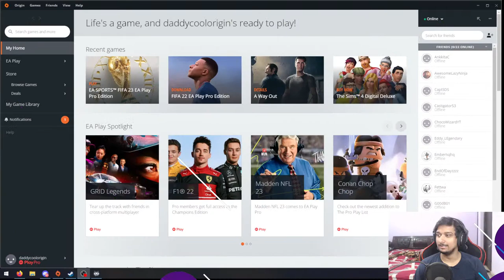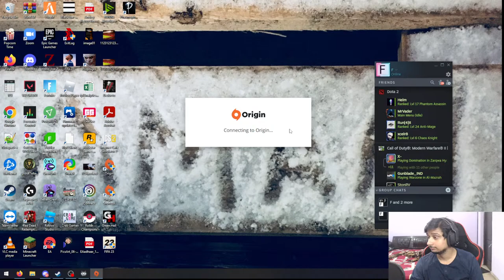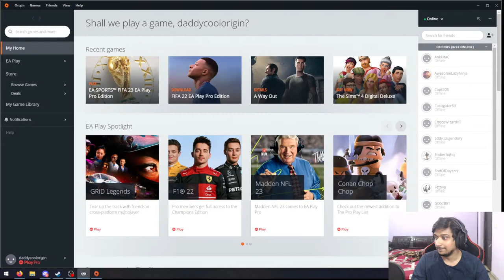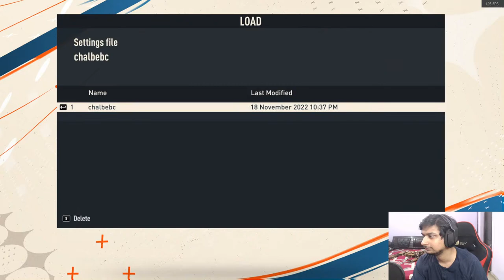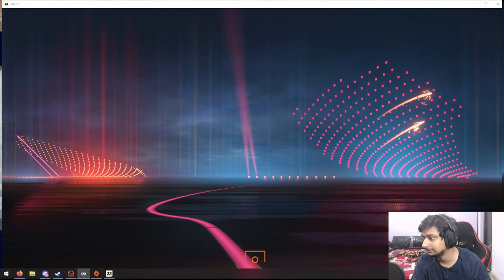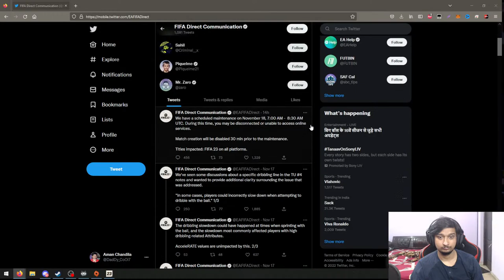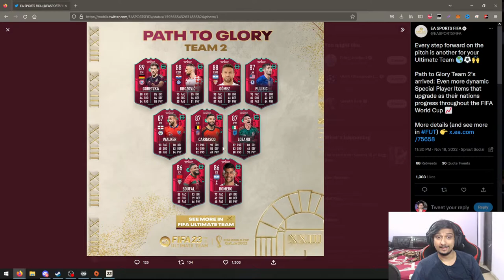FIFA 23 World Cup Season!! 2 Days to WORLD CUP!!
Daddy Cool will be playing FIFA 23 and maybe games like fall guys, plateup , pummel party and then gta 5 races among us codenames etc propnight with carry gareeb aang choco potato swishy and friends

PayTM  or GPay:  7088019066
UPI : amanchandila93@okicici

Top Donators

Stream Schedule :
Monday -  10 PM to 3:00 AM
Tuesday - 10 PM to 3:00 AM
Wednesday - 10 PM to 3:00 AM
Thursday - 10 PM to 3:00 AM
Friday - 10 PM to 3:00 AM